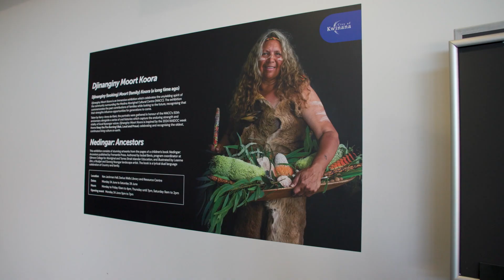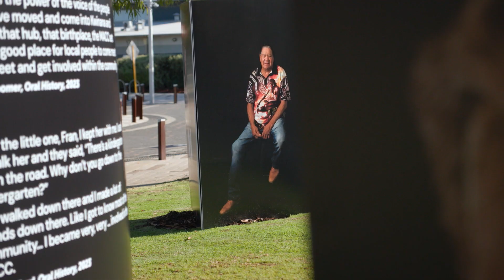Djinanginy Moort Koora - Portrait and Oral History Exhibition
As we mark National NAIDOC Week (July 7 to 14) we reflect on a significant portrait exhibition held last month in Kwinana.

Djinanginy Moort Koora captured the images and stories of families involved with the Medina Aboriginal Cultural Centre for it's 50th anniversary.

While the full exhibition has now closed, the large outdoor portraits have been shifted so they can still be viewed in the courtyard of the Koorliny Arts Centre.

You can also pick up an exhibition booklet, featuring each of the portraits and QR codes to a series of oral histories, from the arts centre or the Kwinana Public Library.